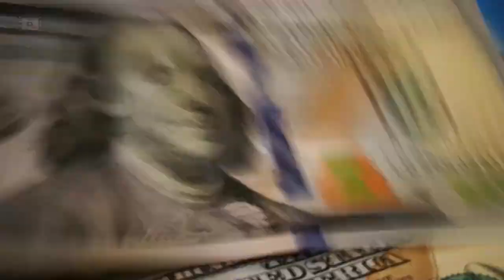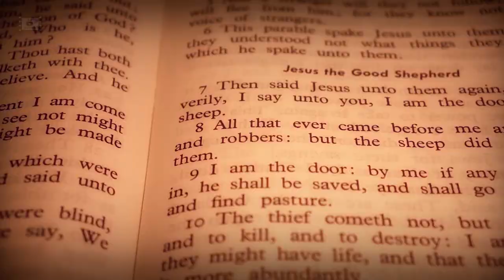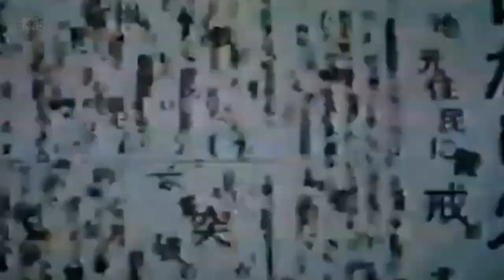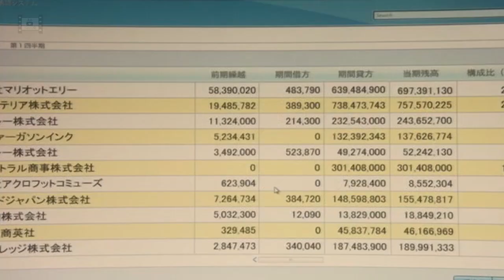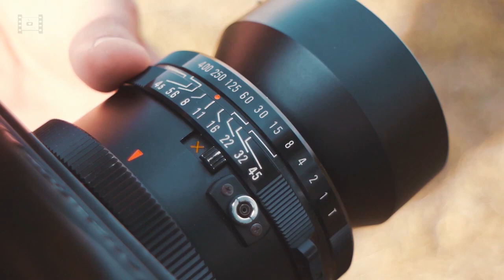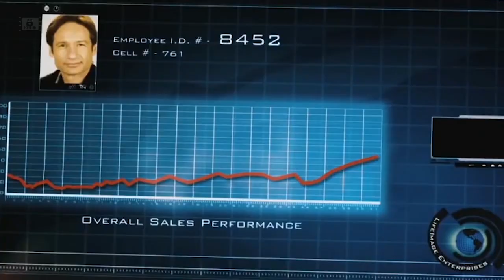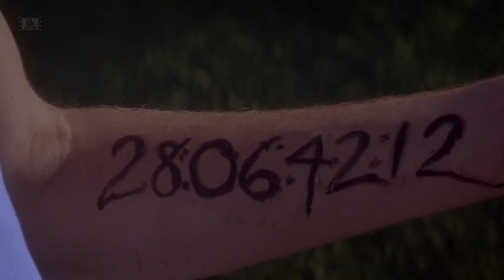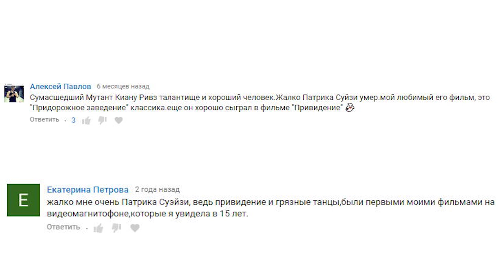Что стало с актерами фильма Привидение 1990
0:00 здатые факты о фильме Привидение 1990
4:10 Поминутно о фильме
6:48 Привидение: Вновь в твоих руках или Хочу еще раз обнять тебя 2010
11:11 Деми Мур играла Молли Дженсен
14:18 Патрик Суэйзи играл Сэма Уита
17:17 Вупи Голдберг играла Оду Мэй Браун
18:27 Об остальных актерах
20:28 Неудубли